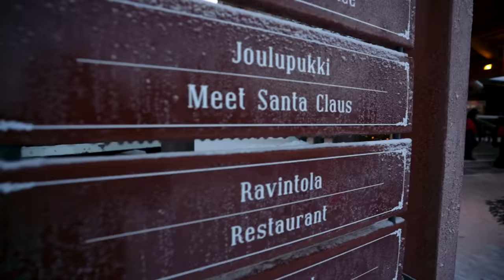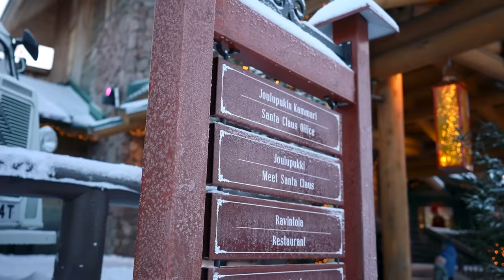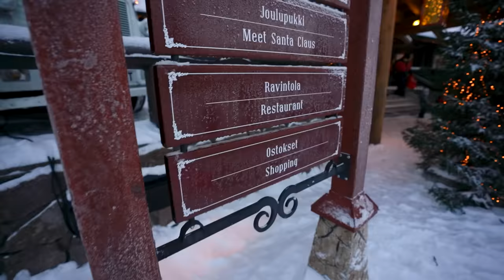Our Dream White Christmas in Rovaniemi, Finnish Lapland | Santa Claus Village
This is the most Christmas-sy vlog I think we will ever make - welcome to our dream White Christmas here in the Finnish Lapland as we stay at Santa Claus Village and meet the big man himself.

After our very quick flight from Helsinki up to the Finnish Lapland in Rovaniemi, the capital of Finland's Lapland and the official home of Santa Claus - this is Jess's ultimate Christmas destination.

We checked into our cute red little cabin at the Santa Claus Holiday village and then went out and visited Santa's post office, which receives over 500,000 letters a year.

We then went and met the big man himself, Santa Claus at his house, moved into our room and did a quick Finnish sauna in the snow.

The next day we went on a Reindeer sleigh ride, bought some presents and said our goodbyes.